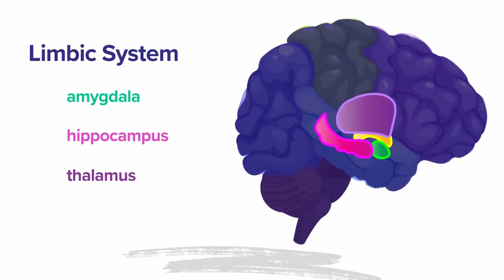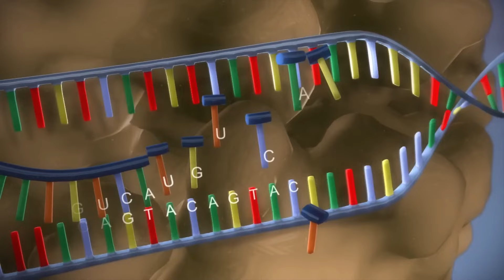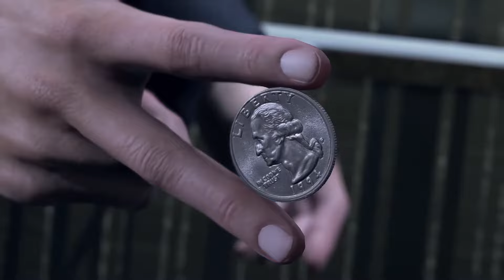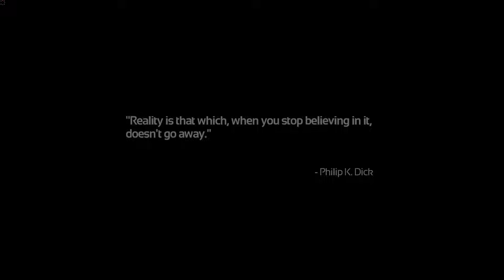AI - Artificial Identity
A study of the identity of the machines that surrounds us.

Using since fiction I am to create awareness of how machines are rapidly becoming more human and the morality of this situation.

Spoilers for:
Do Android Dream of Electric Sheep?  (BOOK)
Detroit Become Human
Soma
Cyberpunk 2077

Chapters:
00:00 Intro
01:50 Do Android Dream of Electric Sheep?
04:47 Detroit Become Human
08:23 Soma
16:51 Cyberpunk 2077
19:48 Closing thoughts